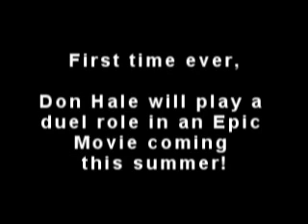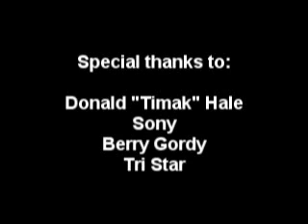The Last Everquest 2 Dragon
This new Epic Fighter feature in this new Video out this coming Spring. Episode 1